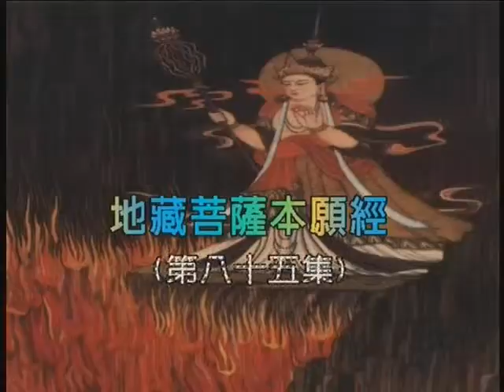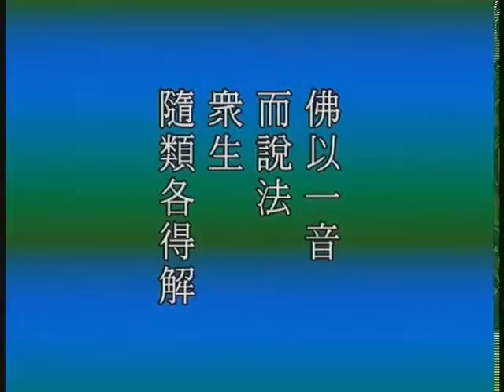Tập 43B: Địa Tạng Bồ Tát Bổn Nguyện Kinh Giảng Ký (HQ)